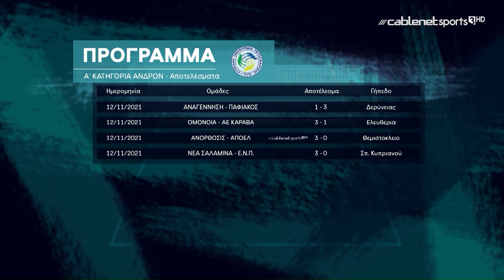Εκπομπή BLOCK OUT - Ραφαέλλα Οικονομίδου18/11